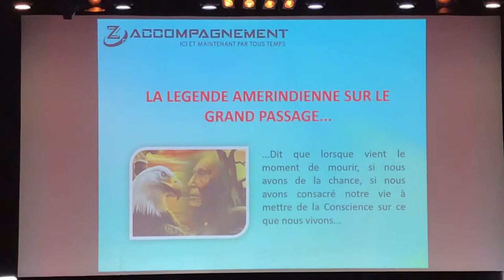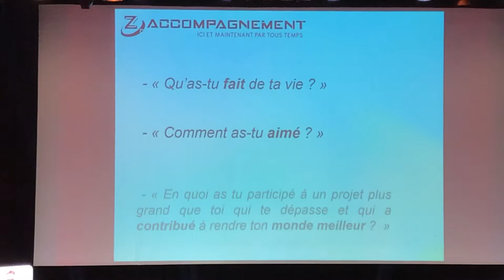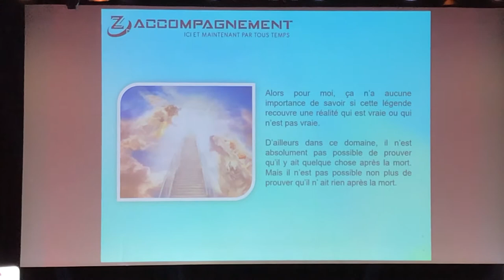La légende amérindienne sur le grand passage ! Accueillir votre âme, en vous posant 3 questions ?!